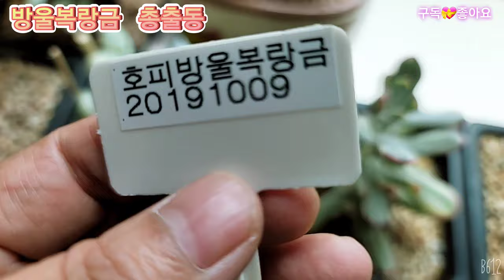🌈방울복랑금 총출동 제택크1등 차렷 多肉植物succulents 다육식물 키우기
6방울복랑금 ]_Cotyledon orbiculata cv variegated

■ 학명 : Cotyledon orbiculata cv variegated
방울복랑금 방울복랑 원종복랑금호피복랑금 동형다육이입니다  여름엔잠을자고 가을부터 봄까지 성상하는식물입니다